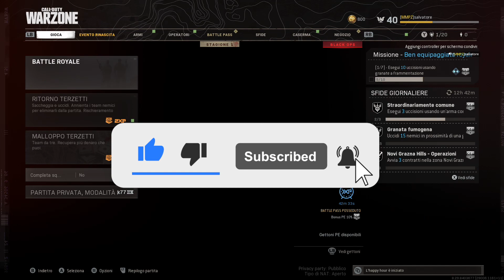L’ARMA PIÙ FORTE DI WARZONE SEASON 1! ⚠️(ILLEGALE!)⚠️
Salve ragazzi in questo nuovo video vi mostrerò la nuova arma meta, la più forte di warzone, è davvero troppo forte ed è bellissimo utilizzarla, spero tanto che non la nerfino. Fatemi sapere nei commenti cosa ne pensate!

SOCIALS